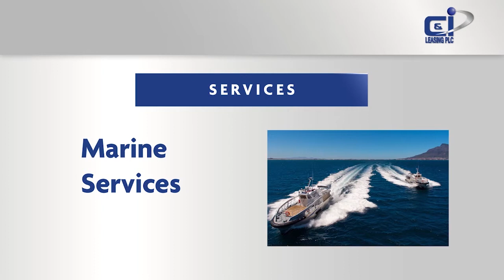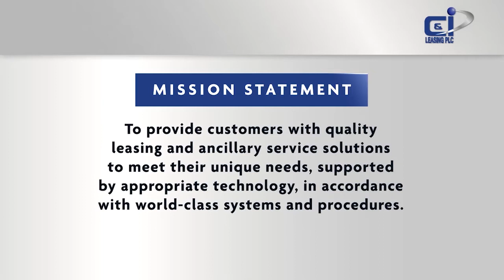Spotlight on C&I Leasing Plc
C&I Leasing Plc listed on the  Nigerian Stock Exchange, has been in operation for over two decades and  since evolved from being a simple consumer finance leasing company licensed by the Central Bank of Nigeria in 1991 to  becoming a  diversified,  leasing  and  business  service  conglomerate  providing  support services to various indigenous and multinational organizations in West Africa along three lines: Fleet Management, Personnel Outsourcing and Marine Services.

(+234) 700-CALL-BOI
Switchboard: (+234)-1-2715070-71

Head Office:
23 Marina Road, Lagos Island, Lagos, Nigeria.